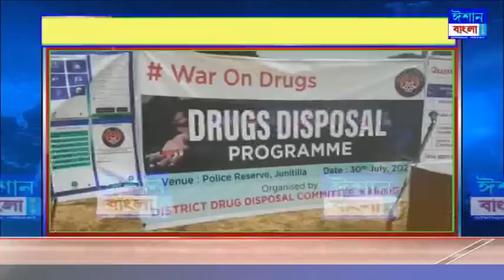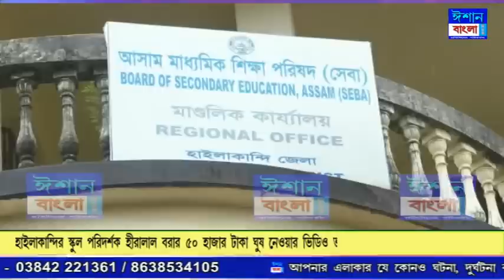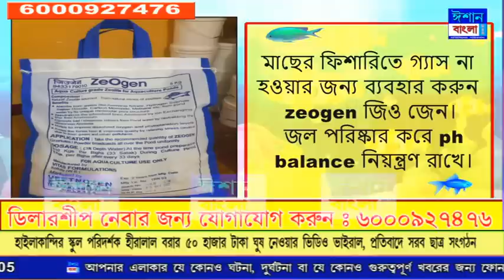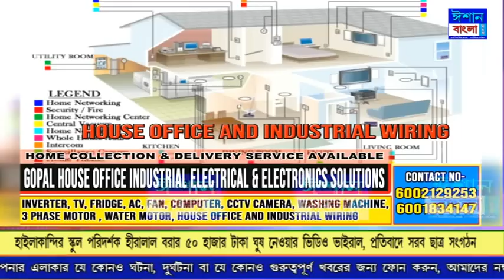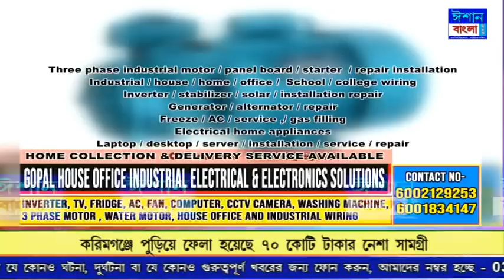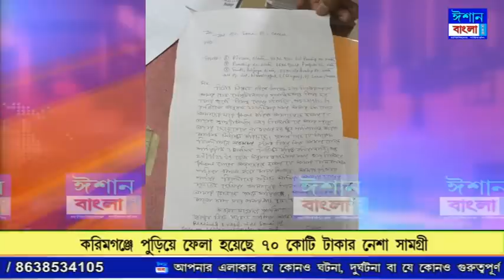ISHAN BANGLA PRIME TIME NEWS 30-07-2022